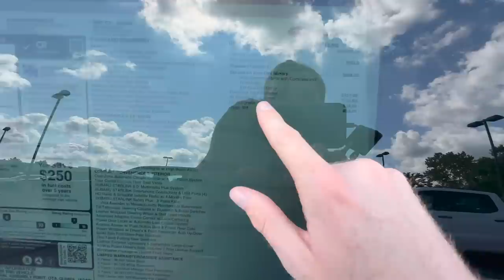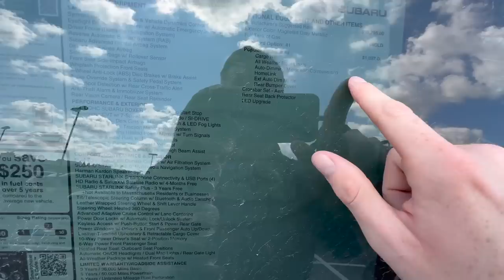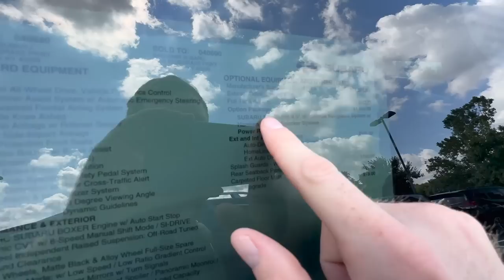No more 2023 Subaru Foresters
In today's video I share details on the 2023 Subaru Forester closing and what to expect for the 2024 Subaru Forester. We will soon be able to order the 2024 Subaru Forester and have details on the 2024 Subaru pricing. Official details on the 2024 Subaru Forester have not been released yet but we expect the 2024 Forester to be identical to the 2023 Subaru Forester.

🤑 Save money shopping online with Honey

🚘 CAR WASHING ITEMS
Pressure Washer
Short pressure washer nozzle/Foam cannon combo
Wash mitt
Microfiber cloth
Interior detail spray
Tire Shine
Chamois cloth